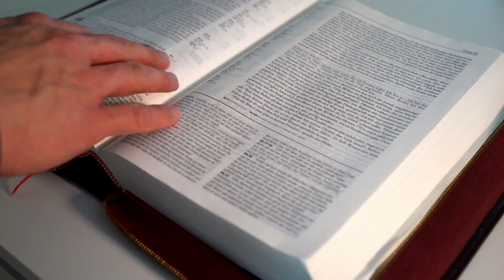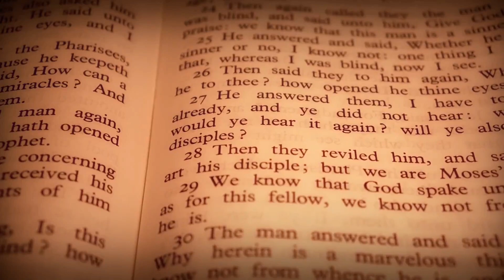EVANGELHO DO DIA – 23/07/2024 - HOMILIA DIÁRIA – EVANGELHO DE HOJE COMENTADO